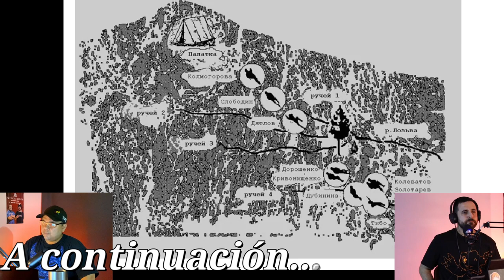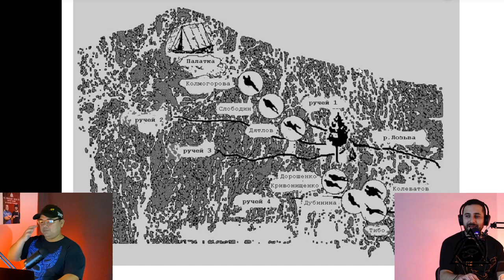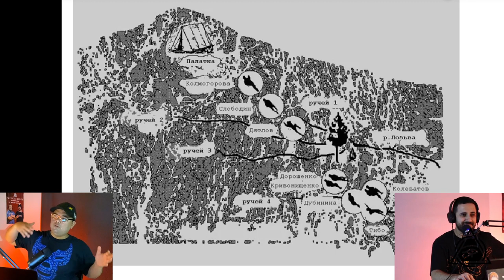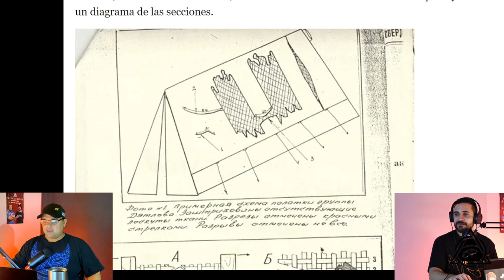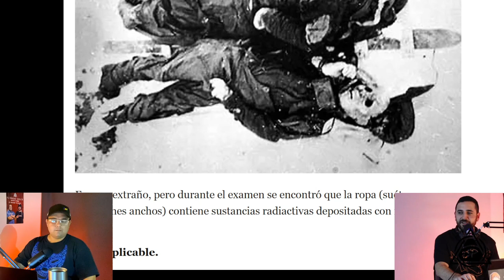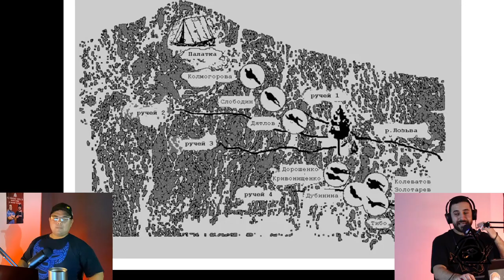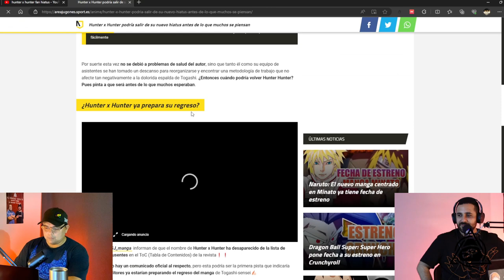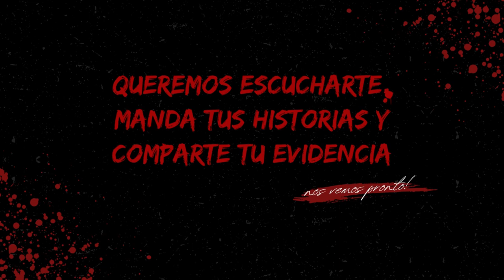De eventos trágicos: El Paso Diatlov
MIEDO Y MENTE
El Podcast Oculto - Episodio 12

En este episodio de el podcast oculto, Sixto Mexia y Daniel Cervantes nos cuentan sobre los misterios que rodean el incidente que ocurrió en un sitio hoy conocido como el paso Diatlov, ¿puedes resolver el misterio?.

"horror" "paranormal"